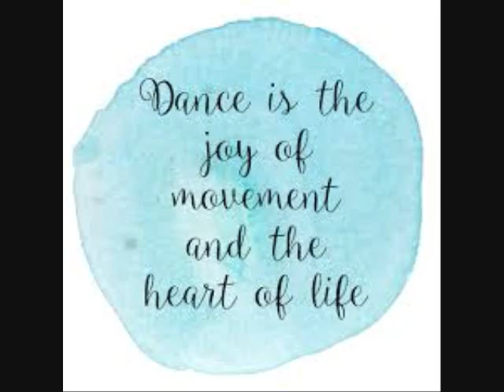Freestyle James Robinson mix by DJ Tony Torres 2022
Thank you for listening... Going out Monday to feed some homeless men N Women didn't go today Sat 7th 2022 bc it is raining and cold . 47 degrees.if you would like to join in feeding make a small donation it will be highly appreciated and go to the homeless..